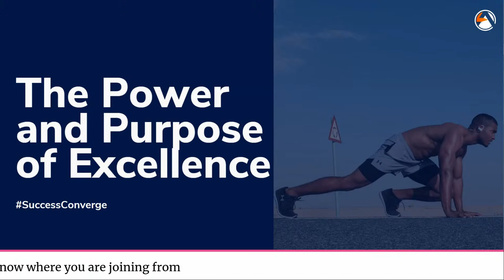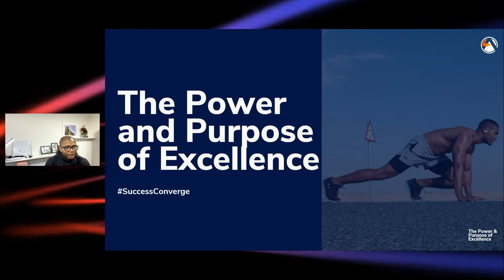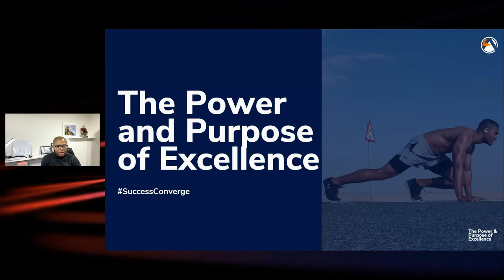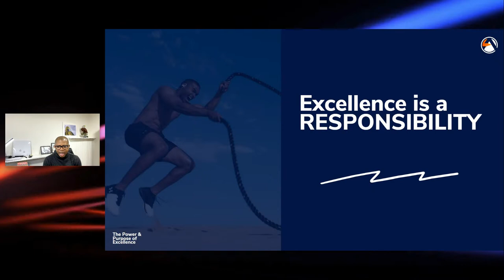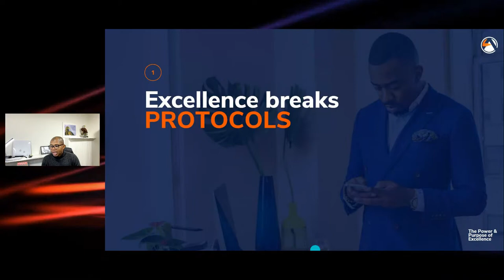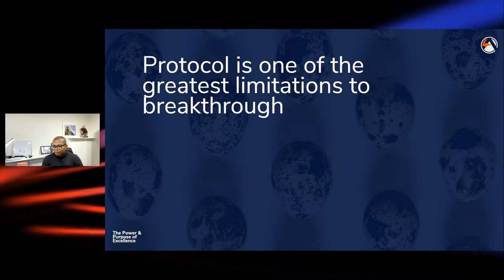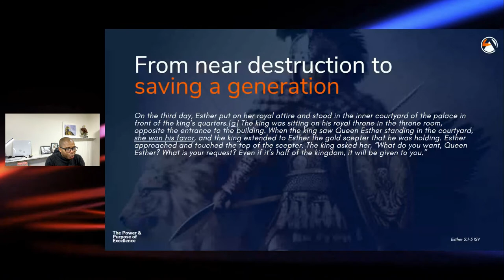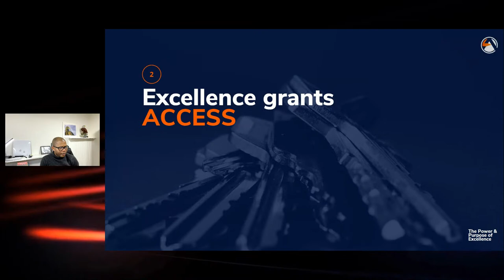The Power and Purpose of Excellence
I’m always very excited about each edition of SuccessConverge. More so, because of the opportunity it creates for you, all my friends here and me, to grow together.
This month, let’s explore ‘The Power and Purpose of Excellence’ together.
I strongly believe that "excellence is a responsibility", and only those who understand it’s power and purpose are able to live out that responsibility.

In this edition of SuccessConverge, we will be discussing the power and purpose of excellence. The session will help you understand how to maximize the excellence you manifest in your work and life.

LET YOUR LIFE EXCEL PODCAST
I host a podcast on Spotify that is also available on most podcast platform called 'Let Your Life Excel Podcast' where I share times that will help you live a life of excellence.